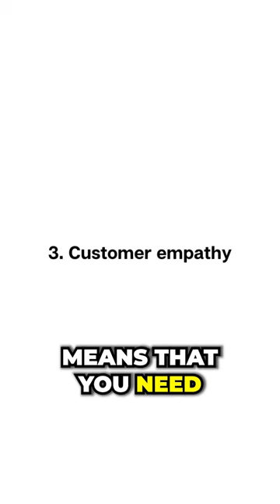Customer EMPATHY is a must have skill for aspiring product managers!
How To Land (and keep!) Your Dream Product Manager Job Without Applying For Thousands Of Jobs online-even If You Didn’t Have The Confidence, A Tech Degree, Or PM Experience